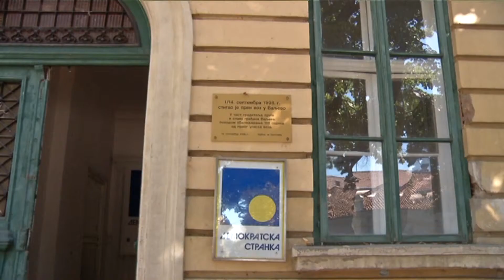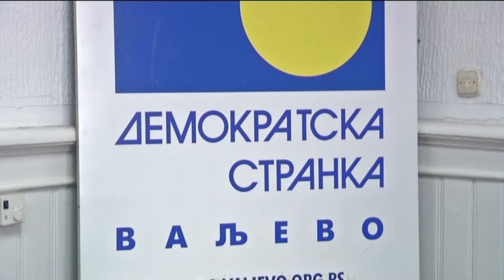infakt-03092014 Saopstenje GO DS